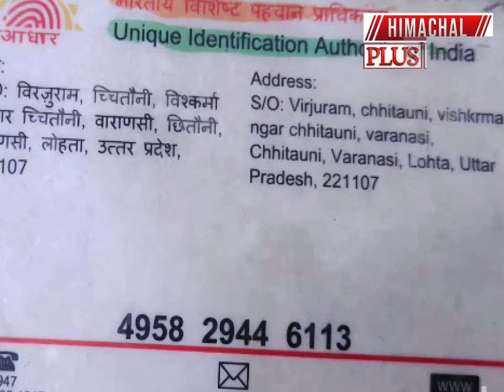सोलन : ट्रेन से गिर*ने से ए*क यु*व*क की मौ*****त